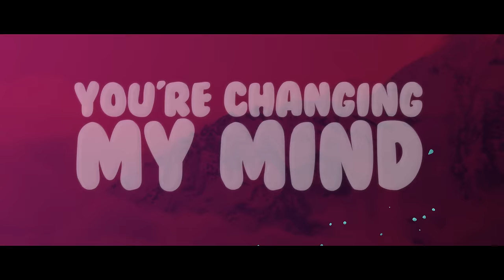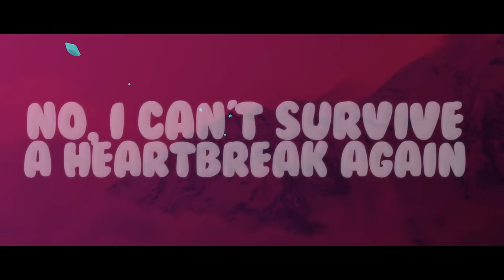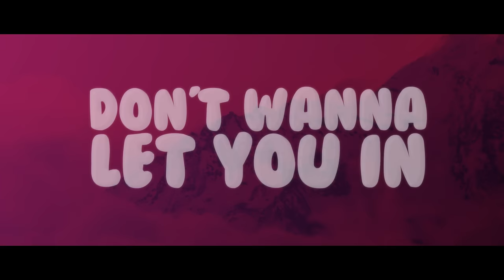Edwin Klift - Overnight (Lyrics) ft. Bailey Jehl 🎵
I hope you all enjoy, I wanted to give Edwin Klift some exposure this week, he's a upcoming producer and definitely worth checking out!